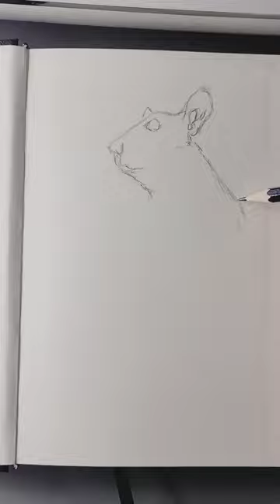Figure Drawing Pencil drawing Technique Rat Figure / Speed Drawing Process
Hi Everyone!
Welcome to Artisticpads.

Hope You enjoy this female figure drawingTime Lapse pencil Art Totural Video and We will be very grateful and very proud if this video can help You to improve Your Drawing skills, If You like this Video, Please LIKE, COMMENT, and SHARE